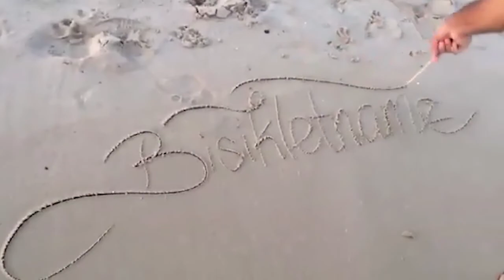14'üncü gün Sinop - Samsun (14/80)